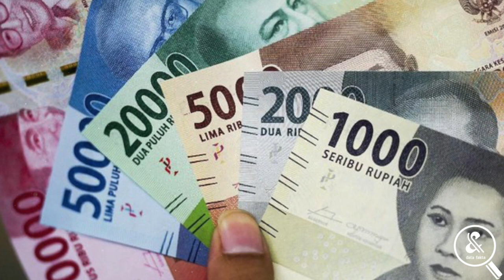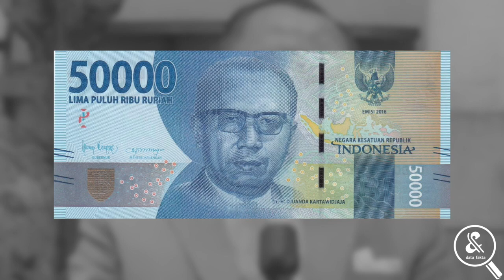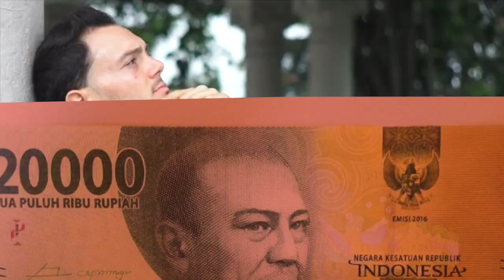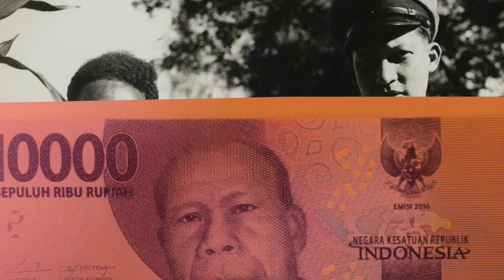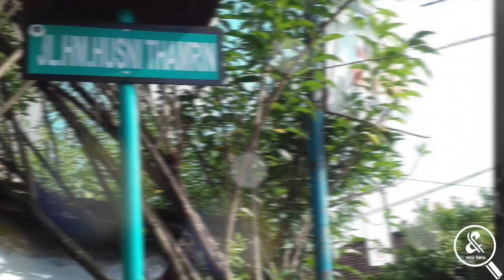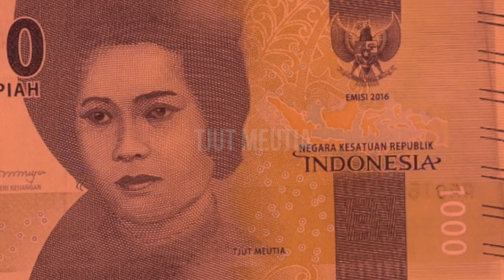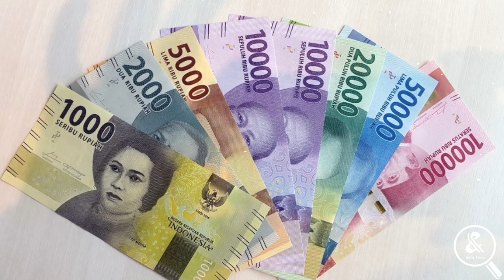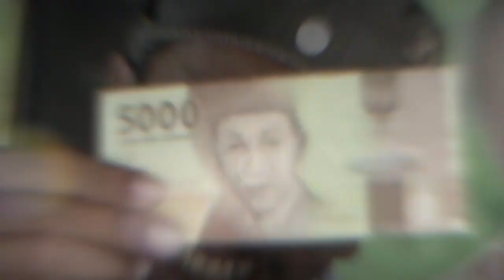Kisah Heroik Dibalik Gambar Pahlawan Uang Kertas Indonesia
Jika membahas tentang uang apa yang terlintas di pikiran kalian? Tidakkah kalian terbayang penampakan uang dengan sosok pahlawan di salah satu sisinya? Yah, ada banyak cara untuk mengenal pahlawan walau hanya sekadar nama dan melalui lembaran uang kertas emisi tahun 2016, BI turut andil dalam mengenalkan sosok pahlawan di Indonesia. Nah, untuk menambah pengetahuan mengenai sosok tokoh dalam uang kertas, channel data fakta sudah menyiapkan daftarnya untuk kamu!

1. Soekarno dan Mohammad Hatta
2. H. Djuanda Kartawidjaja
3. Sam Ratulangi
4. Frans Kaisiepo
5. Dr. K.H. Idham Chalid
6. M.H. Thamrin
7. Tjut Meutia